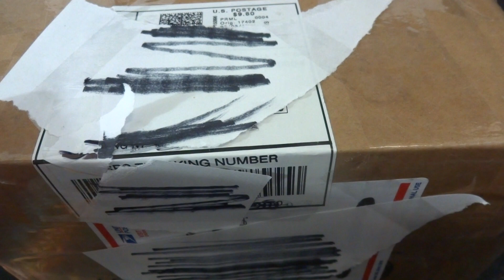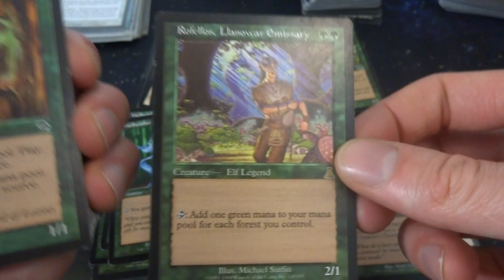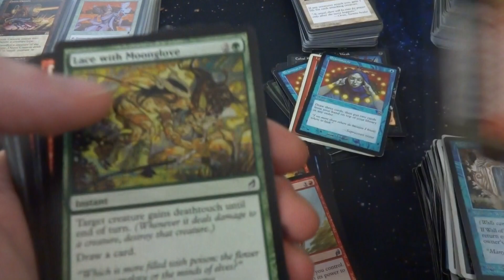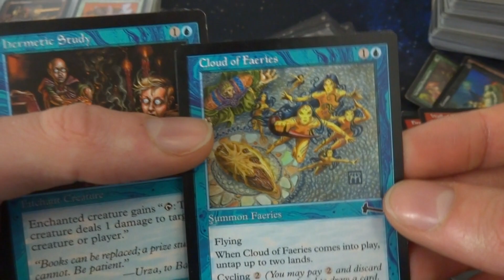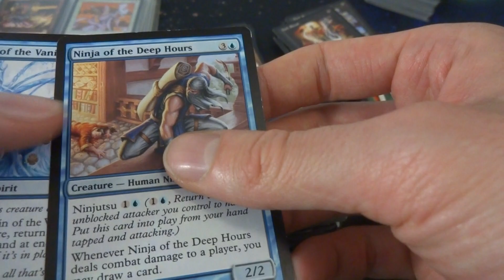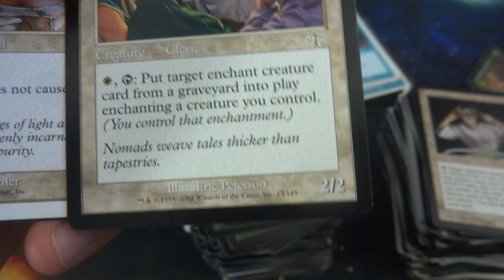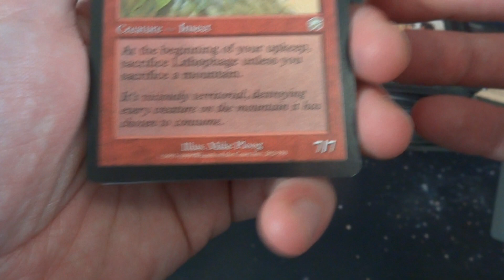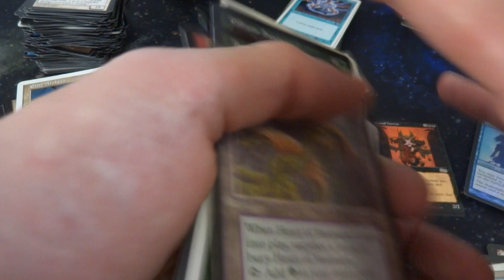Amazing Ebay Collection :D Magic The Gathering - MTG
Amazing lot I purchased off of Ebay!

Lots and lots of cards many older ones and even a signed card how sweet!!!

Never know what your going to get with these things

Never buy lots to make money just do it for fun and to expand your collection :D!!

I love to open up and check out magic card collections and I hope you do as well. I know these videos are longer and I want to say thank you for the ones who watched the whole thing :D